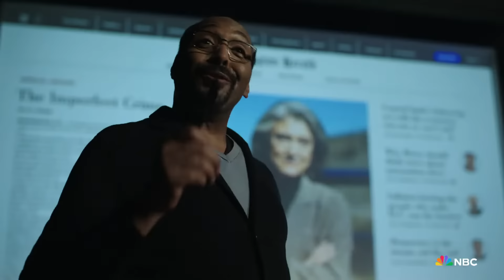The Irrational (NBC) Trailer HD - Jesse L. Martin series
Jesse L. Martin returns to his detective roots in the new drama The Irrational. Martin stars as Alec Mercer - an expert in human behavior who helps law enforcement solve high-profile cases. Premieres Monday, September 25 at 10/9c on NBC.